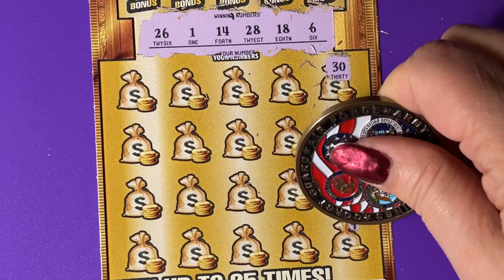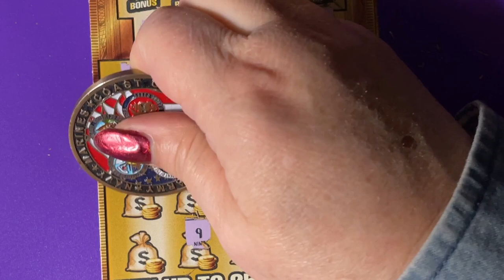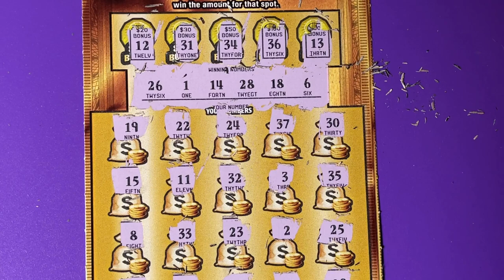Gold Rush Ltd Ticket 16, Road Trip Stop 8